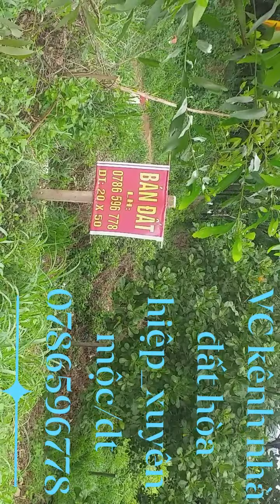Bán đất xã hòa bình ,xuyên mộc.20x50 giá 40tr 1m.